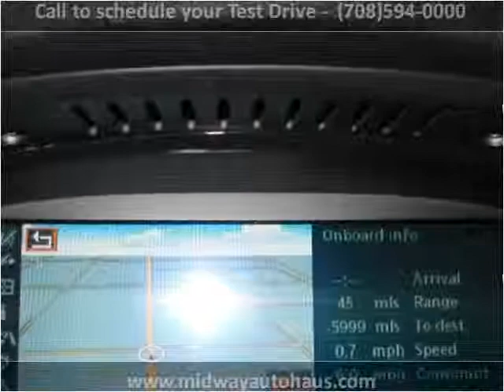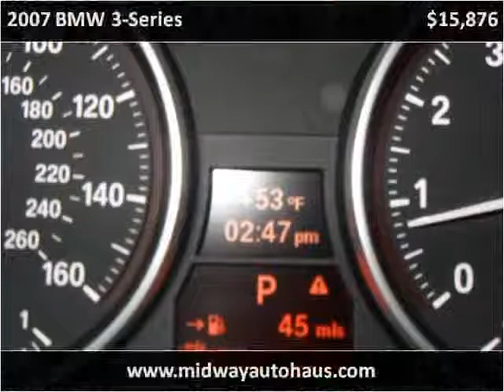2007 BMW 3-Series Used Cars Bridgeview IL